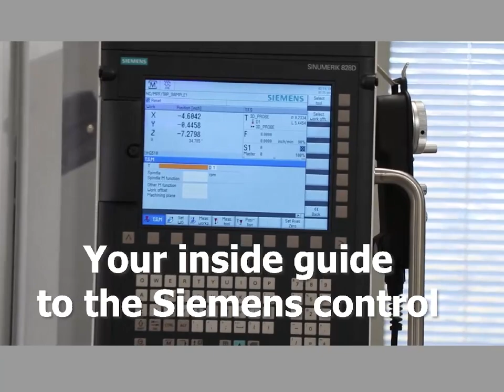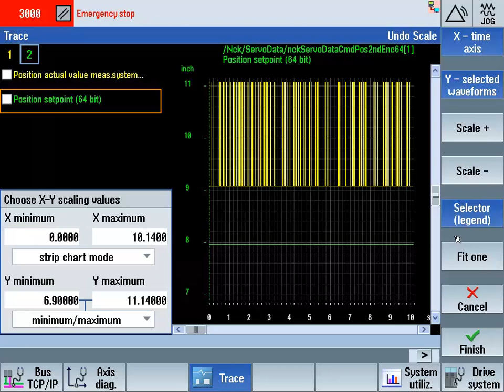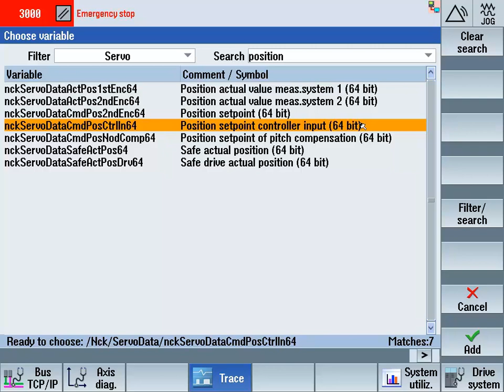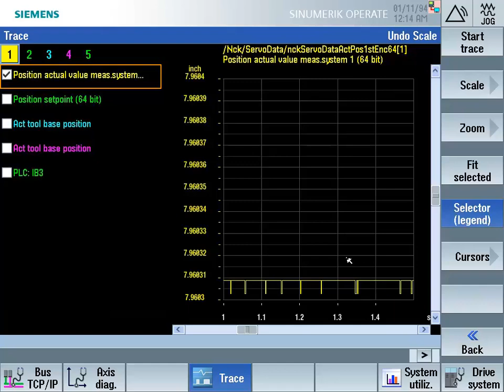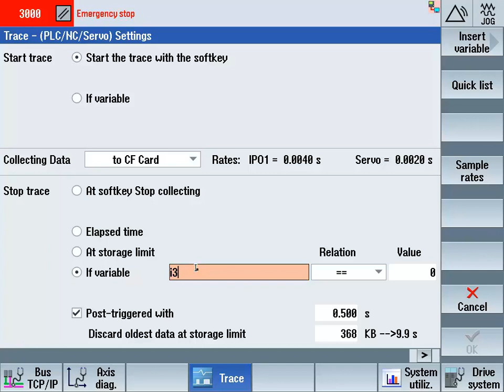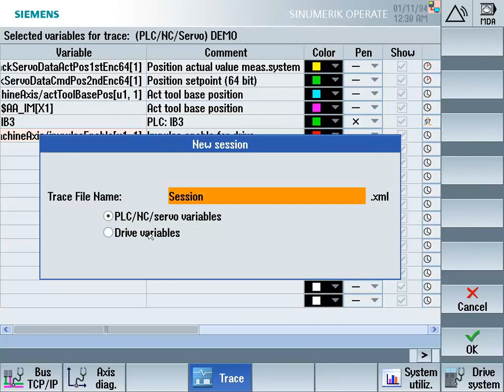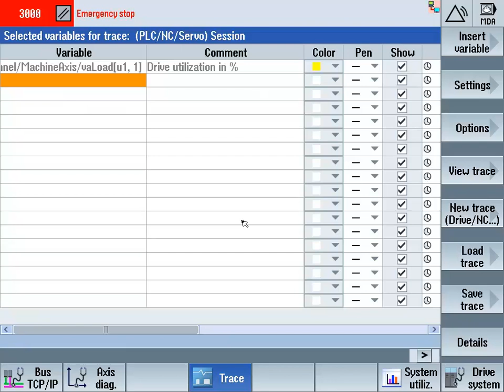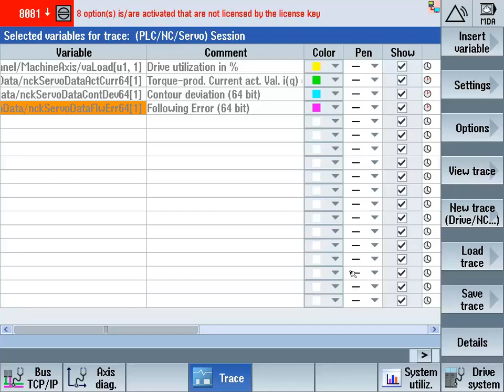Sinumerik Trace Tool in Operate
See Below for Video Timeline

This video describes the functions available in the Operate trace tool.  Topics covered include selecting a variable, understanding the timing, triggering, NC and drive traces, and viewing/scaling/zooming the trace results.  Some quick reference variables are listed below:

Servo\Position Actual Value Meas. System X – The uncompensated position from the encoders/scales.
NC\Position Setpoint – The uncompensated command/setpoint.
Axis\Act Tool Base Position or Typed directly\$AA_IM[X] – Position Setpoint, Machine coordinates, the compensated command position for an axis.
Servo\Velocity act. value active encoder – The velocity from the encoder which is being used by the position loop.
Servo\Following error – The difference between the commanded position and the actual position.
Servo\Contour Deviation – The difference between the modeled following error and the actual following error.
Servo\Load (m_set/m_set,limit)– A composite of the limiting power/current/torque of the motor/drive showing the value from the signal which is using the highest percentage of its limit.
Servo\Torque-prod. Current act. Val. I(q)– A signed value showing how much current is being used to generate torque (or force for linear motors), often used to look for mechanical problems.
$AN_SlTrace is the trace trigger variable.
Typed directly - IB3, Input byte 3 from the PLC
Typed directly - Q3.2, Output byte 3, bit 2 from the PLC

Video Timeline:
00:00:00  Intro
00:00:52  Add a variable, start a trace
00:03:05  Scaling / Zooming
00:07:20  Cursors
00:09:12  Types of variables available, common variables
00:14:12  Scaling more than one variable
00:17:10  Timing and sample rates
00:20:45  Triggers
00:25:00  Saving traces
00:26:51  Drive traces
00:31:08  More common variables